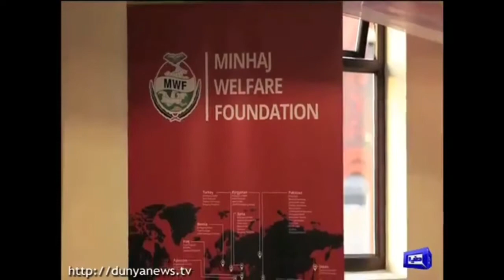Minhaj iftari Blackburn